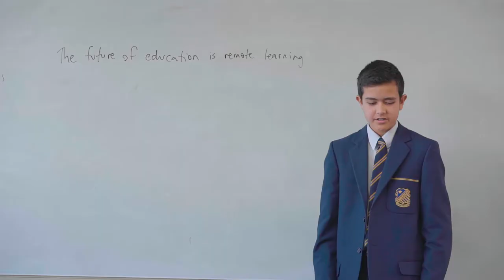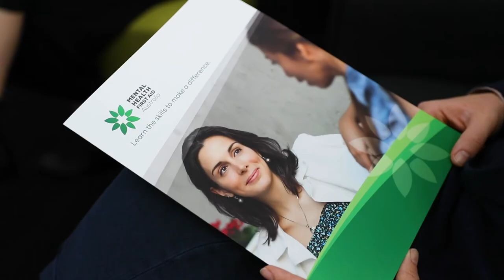Waverley College Program Overview